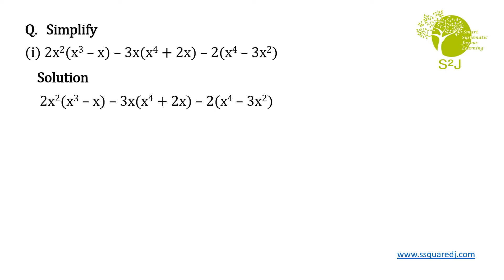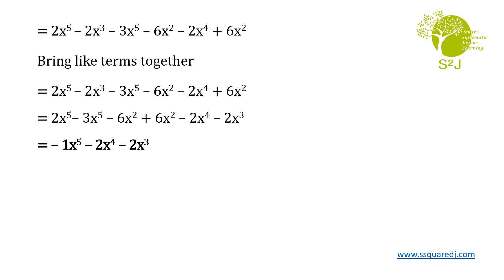Simplification of Algebraic Expression || Class 8 || 2x^2(x^3 – x) – 3x(x^4 + 2x) – 2(x^4 – 3x^2)